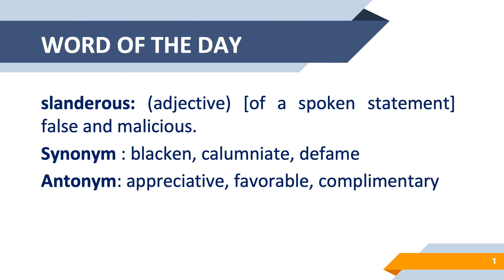GRE Vocab WORD of The DAY: Slanderous | GRE VOCABULARY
Hey Guys!

Welcome to GREKing!
Learn new words every day and improve your vocabulary.
Stay glued to the channel for GRE Preparation videos. Learn how to score 330+ in GRE.

The word for the day is Slanderous!!!
Watch the video to learn synonyms, antonyms, and understand the difference between both these words.

GRE Special Batch: Every Saturday and Sunday 9 pm - 10 pm!